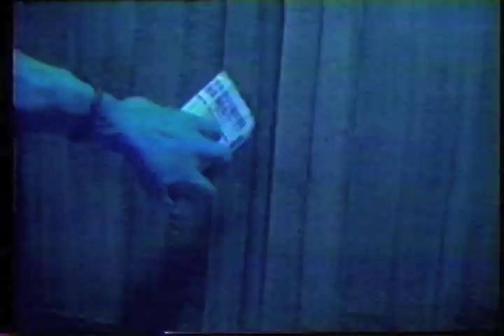ART CLAY ANIMATION JAVIER BERNAL-AREVALO "TRANSMUNDO"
This clay animation was made with an old video 8 cámera in one week.  I created a particular universe under a kitchen table. This was my first animation in 1997. It was made for  Kimberly Raisbeck, presented on the Jorge Tadeo University in Colombia. Esta fue mi primera animación hecha con una cámara de super 8.  Fue el trabajo de una semana hecha con la artista Kimberly Raisbeck presentada en una video instalación en la U Tadeo Lozano.